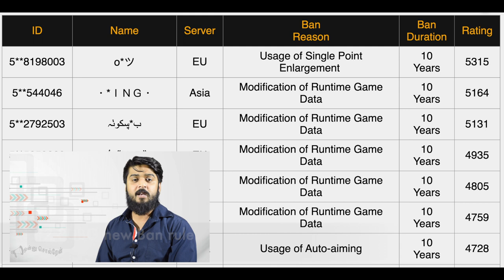PUBG Ban & Whatsapp New Features | Tech Updates | Onnu Sollren | ஒன்னு சொல்றேன்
Welcome to Tech Updates, a weekly roundup of major Tech News around the world.

Here are the latest updates,

1. New Updates coming to Whatsapp

2. PUBG new Ban rule

3. New app from Instagram

Follow us for more interesting info.